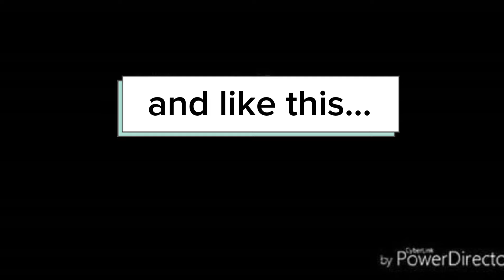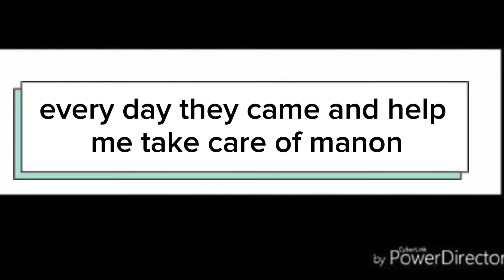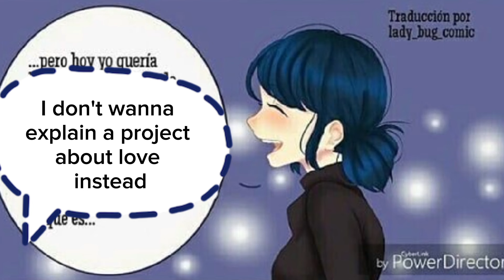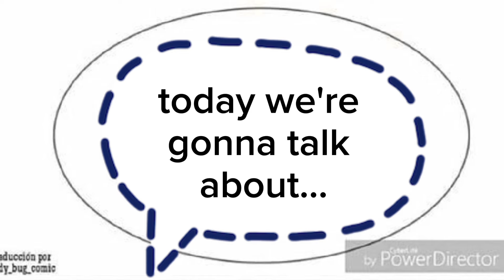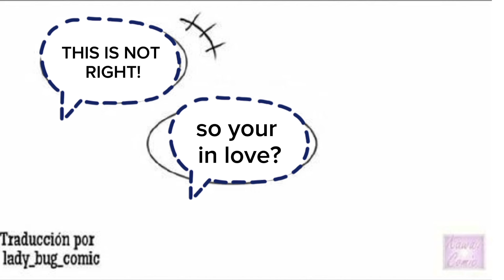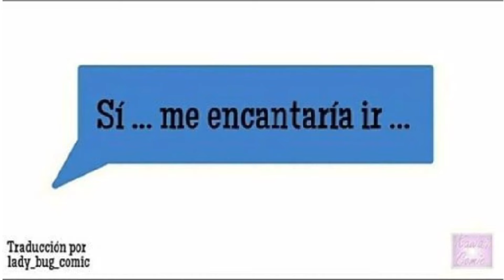"Couples"😳❤️Comic Dub PART 4|ADRIEN JEALOUS FROM LUKA😱🤯😻|Miraculous ladybug| Adrienete...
"Couples"😳❤️Comic Dub PART 2|ADRIEN TRIES TO KISS MARINETTE😱😻|Miraculous ladybug| Adrienete...

💫credits to translator to spanish: lady_bug_comic